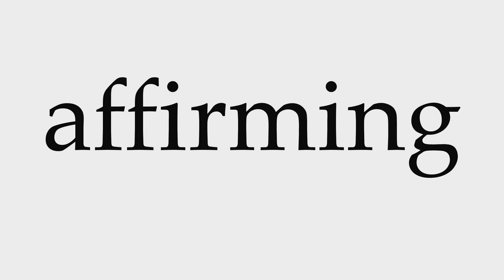How to Pronounce affirming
This video shows you how to pronounce affirming